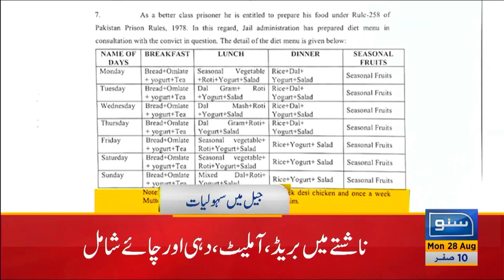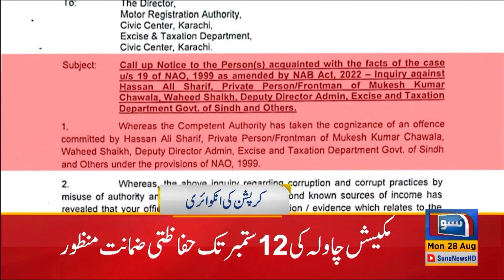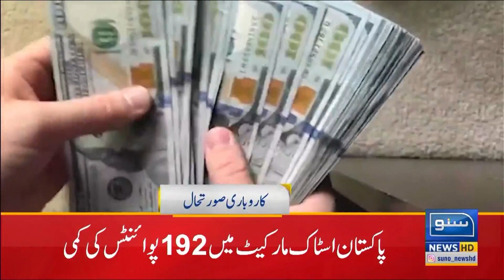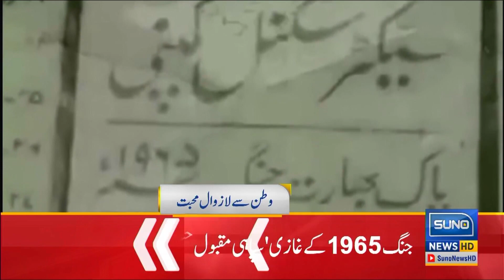Good News For Imran Khan | 06 PM News Headlines | 28 Aug 2023 | Suno News Hd